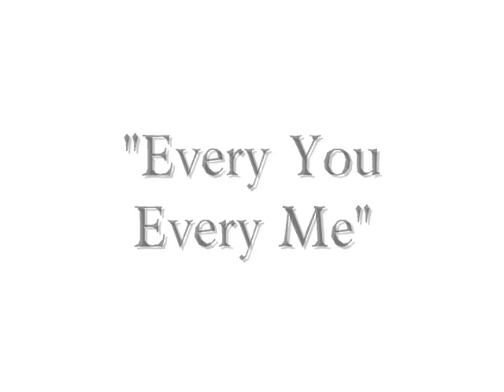Chloe/Davis "Every You Every Me"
The different sides of Chloe and Davis